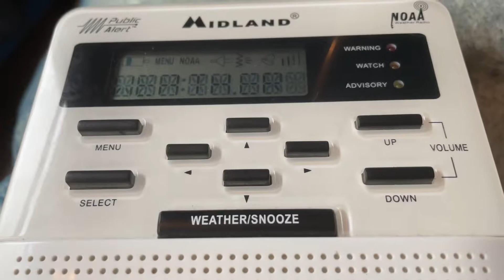Weather radio test Postponed￼￼